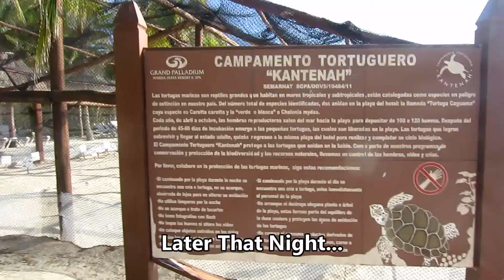Baby Turtles Being Released Into The Caribbean Sea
At the Grand Palladium resort in Riviera Maya, Mexico there is a turtle egg enclosure to keep them safe from predators. We were fortunate enough to actually see them hatch and then the volunteer workers allowed us to help release them into the Caribbean Sea. It was a magical moment we will never, ever forget.

This was filmed in September which seems to be one of the main hatching times. If you plan to go yourself, make sure to buy a turtle safe torch and not shine white light at them as it confuses them when they are trying to navigate into the ocean.